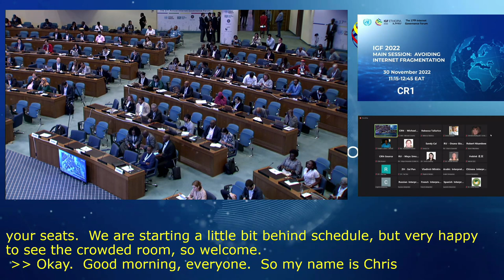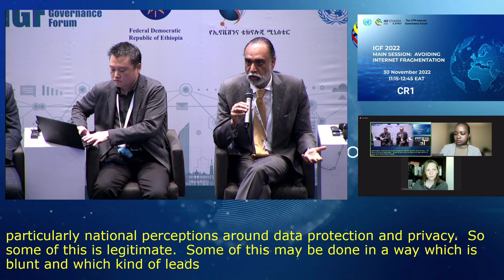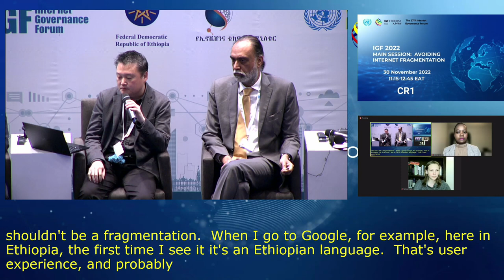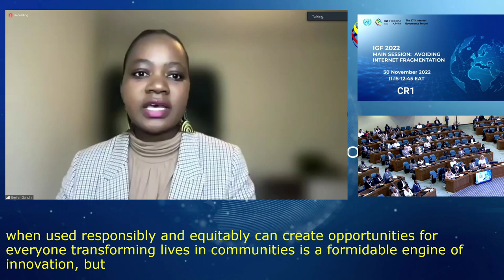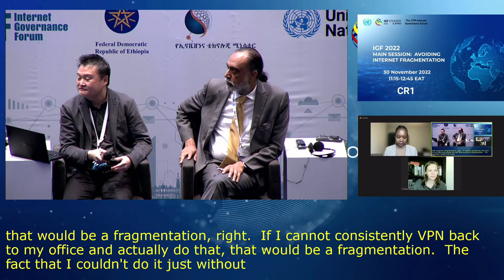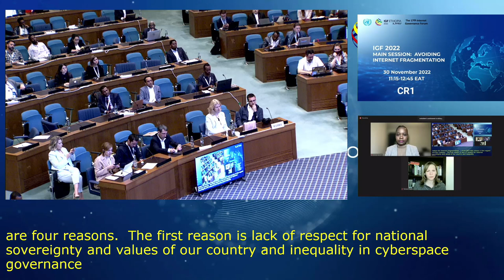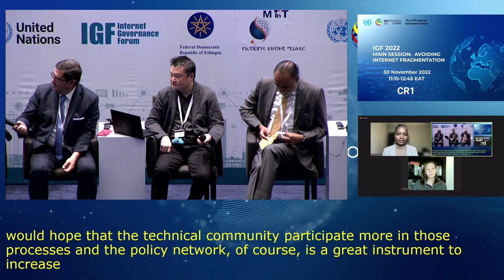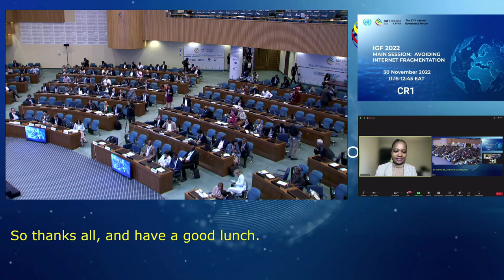IGF 2022 - Day 2 - CR1 - Main Session: Avoid Internet Fragmentation - Floor